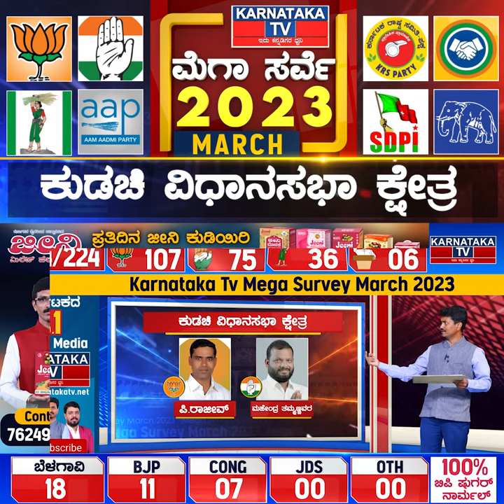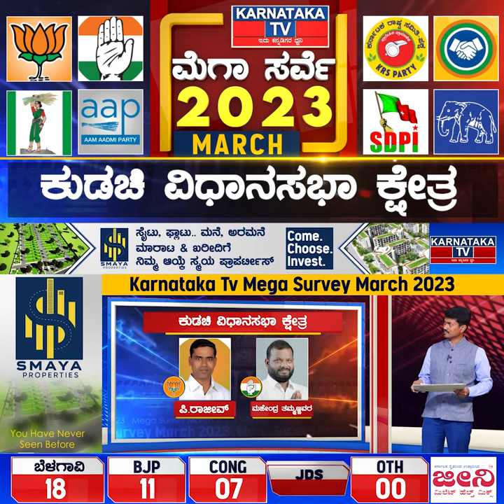Karnataka Election Survey March 2023 | Kudachi Constituency | Karnataka News